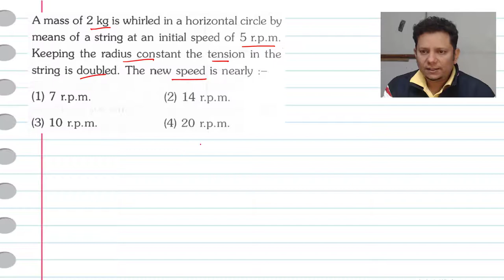A mass of 2 kg is whirled in a horizontal circle by means of a string at an initial speed of 5 r.p.m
A mass of 2 kg is whirled in a horizontal circle by means of a string at an initial speed of 5 r.p.m.Keeping the radius constant the tension in the string is doubled. The new speed is nearly :-